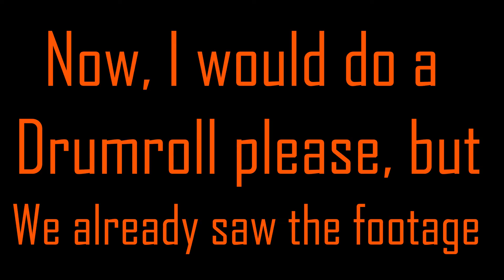For Honor Fummy Moments - Getting Ripped to Shreds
Like the vid if you enjoy!